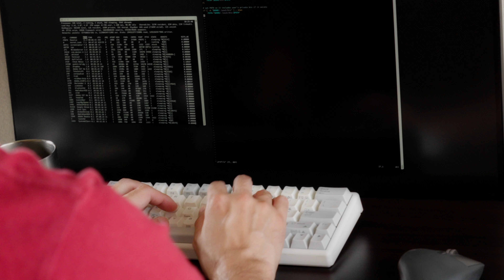Video Call | Japanese Horror Film